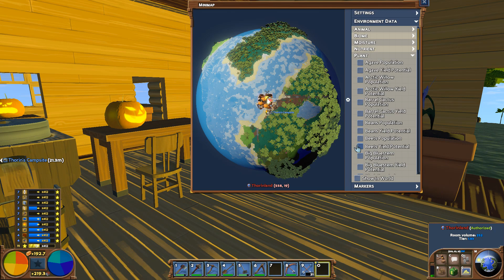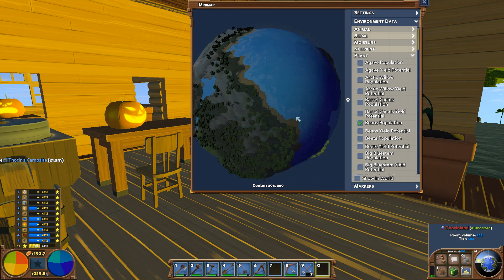[HUN] Eco 9 (Hunting for Veggies)